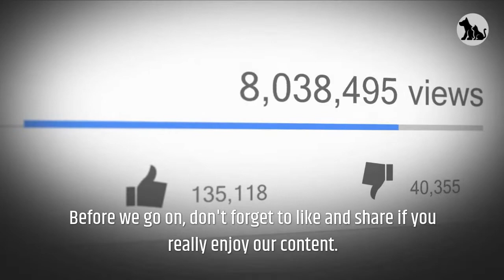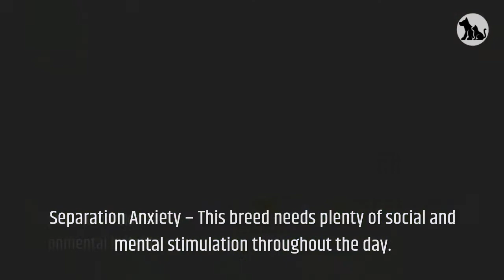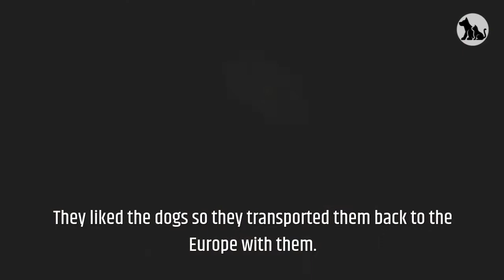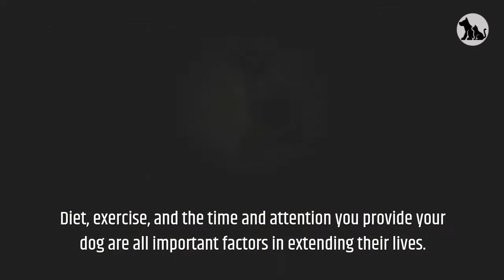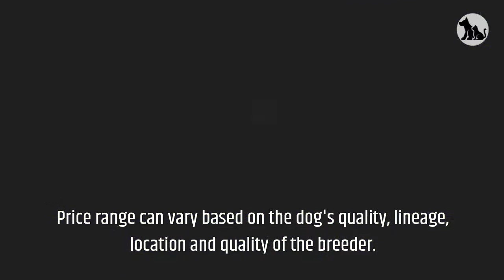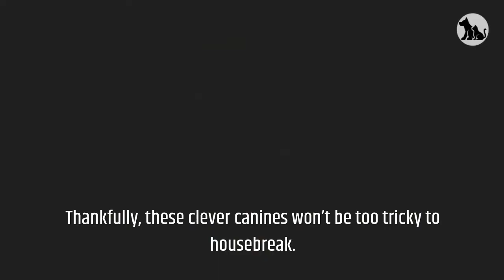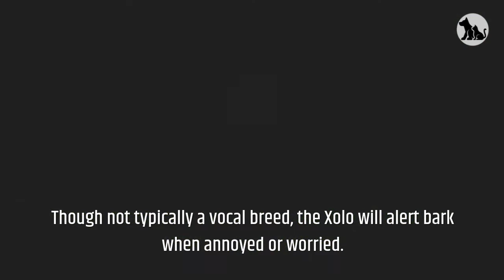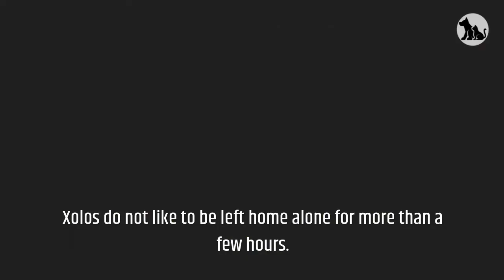Xoloitzcuintli Good And Bad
This video is all about Xoloitzcuintli Good And Bad.

Xoloitzcuintli:
Xoloitzcuintlis have been around for 3,000 years, dating back to Aztec times in ancient Mexico.
With the defeat of the Aztecs and their culture by the Spanish, the breed diminished drastically, essentially becoming rare.
The name comes from Xolo (the Aztec god of fire) and Itzcuintli, the Aztec word for “dog.”
The Xolo today is being acknowledged with increased interested for its companionship, loyalty, cleanliness and flexibility to do it all.
They make great companions, show, agility, obedience, therapy and service dogs.